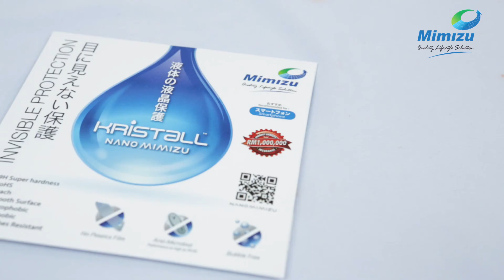GADGET CARE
Mimizu Invisible Screen Protector. Very easy to apply, DIY & convenience, one size can fix to all kind of mobile phone. Nano coating make the surface non-porous, smoother & easy to clean away fingerprint, dust, virus, germ, bacteria. 9H super hardness coating prevent screen from basic scratches, while improve clarity and touch screen sensitivities compare protector film. fb